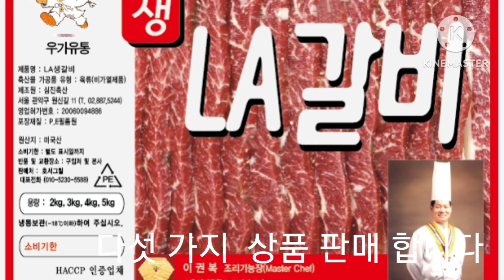LA 양념갈비 구워 먹기 / 주문 받아 판매 합니다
주문 받는이 : 이권복  010 –5230 –5588,   개인 카톡
       택배비 1팩에 5,000원(단  5팩까지는  5,000원)  별도로 개인부담,  호서그릴에서 찾아 가시면 무료
상품가격
 1. 녹차 숙성돼지왕구이 , 1대당 3,000원   1팩 (10대)  =  30,000 원
 2. 생 LA갈비  1kg  33,600원   1팩 (2kg) = 67,000원
3.  녹차 숙성 LA갈비  1kg  30,000원   1팩 (2kg)=  60,000원
4. 녹차 숙성 한우 불고기   1kg 27,600원  1팩 (2kg)= 55,000원
 녹차숙성 한우불고기  1kg 7,500원   1팩 (2kg)= 15,000원